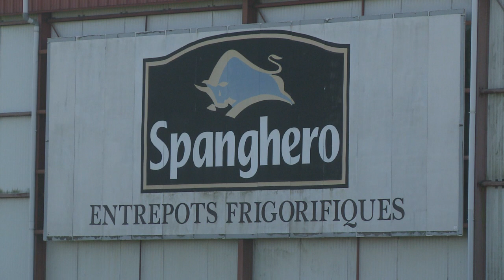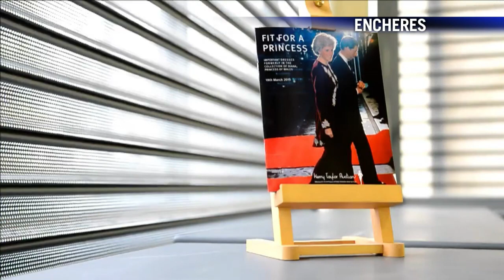AFP - Le JT 1ère édition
AFP - Le JT 1ère édition. Durée: 01:46-Vatican: messe inaugurale du pape devant une foule de délégués étrangers et de fidèles place Saint-Pierre -Chypre: la zone euro demande à Nicosie de ne pas taxer les plus petits déposants -Alimentation: de la viande de mouton britannique interdite à l'importation découverte chez Spanghero -Japon: panne de courant à Fukushima entraînant l'arrêt du refroidissement des piscines de stockage -Enchères: dix robes ayant appartenu à Diana mises aux enchères à Londres